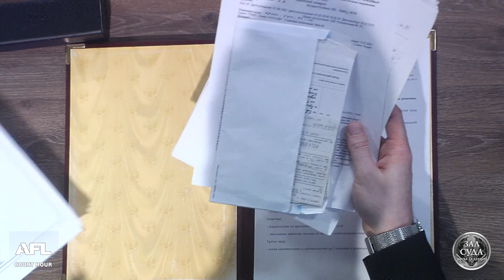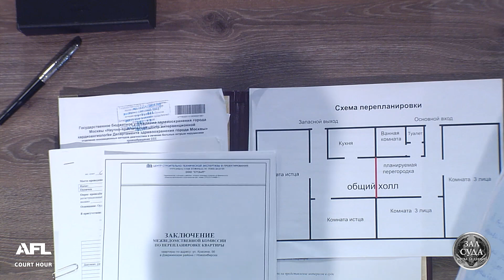Зал суда. Битва за деньги. Враждебные соседи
Женщина хочет перестроить коммунальную квартиру, чтобы отгородиться от неадекватного соседа. Но чиновники против. Как тогда решить этот вопрос? Смотрите дело "Враждебные соседи".